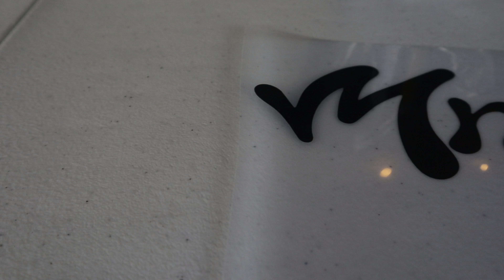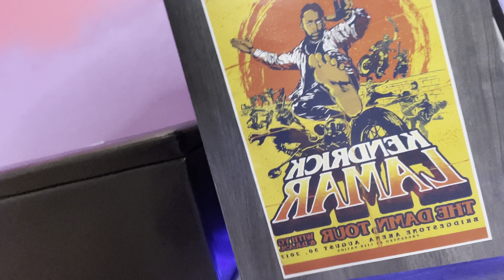creating MNDFL + accountability & entrepreneurship